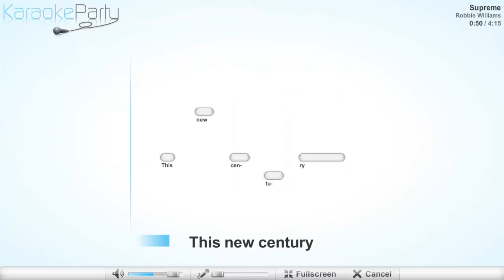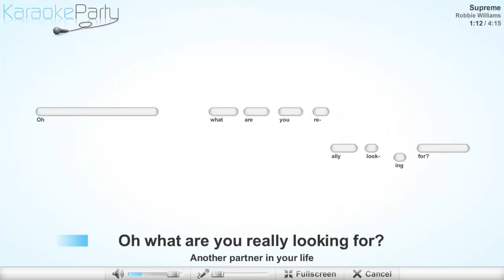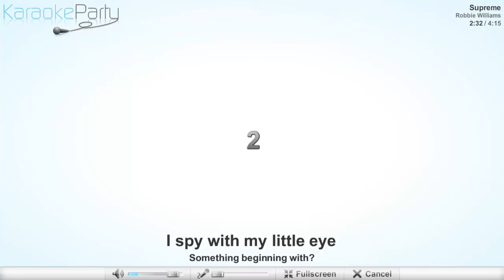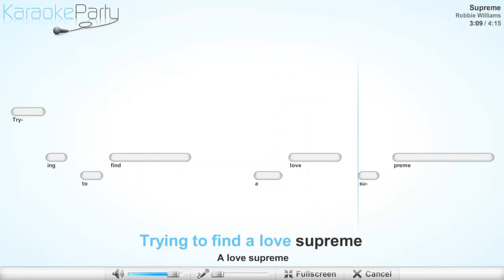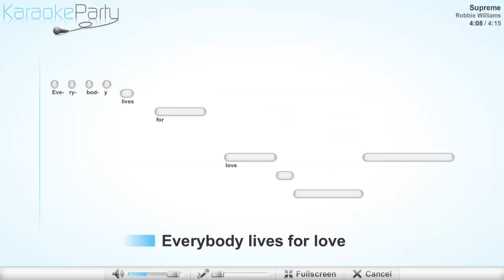Robbie Williams - Supreme - karaoke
Robbie Williams - Supreme
Lyrics
Oh it seemed forever stopped today
All the lonely hearts in London
Caught a plane and flew away.
All the best women are married
All the handsome men are gay
You feel deprived.
Yeah are you questioning your size?
Is there a tumour in your humour
Are there bags under your eyes?
Do you leave dents where you sit
Are you getting on a bit?
Will you survive
You must survive.
When there's no love in town
This new century
Keeps bringing you down.
All the places you have been
Trying to find a love supreme
A love supreme.
Oh what are you really looking for?
Another partner in your life
To abuse and to adore?
Is it lovey dovey stuff
Or do you need a bit of rough?
Get on your knees.
Yeah turn down the love songs
That you hear
Cause you can't avoid the sentiment
That echoes in your ear
Saying that love will stop the pain
Saying that love will kill the fear
Do you believe you must believe.
This new century
A love supreme.
I spy with my little eye
Something beginning with?
I got my back up
I know she's screaming
So I've got to turn the track up.
Sit back
And watch the royalties stack up.
I know this girl
She likes to switch teams
And I'm a fiend
But I'm living for a love supreme.
This new century
A love supreme.
Come and live a love supreme
Don't let it get you down
Everybody lives for love.